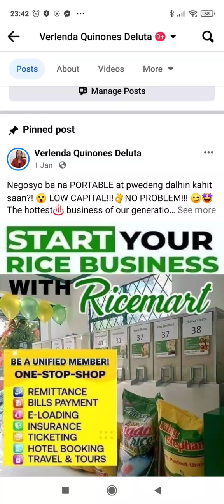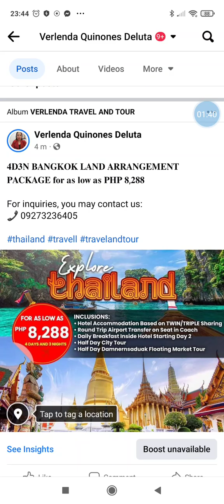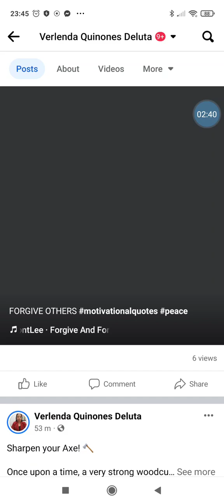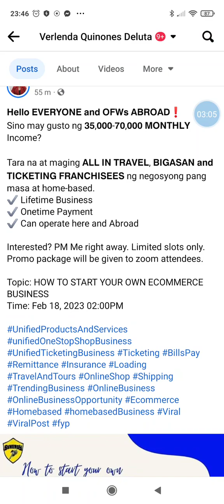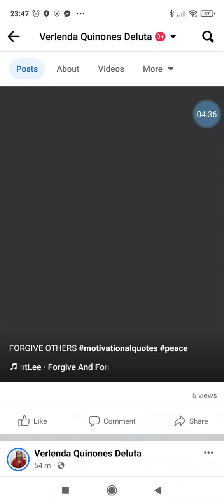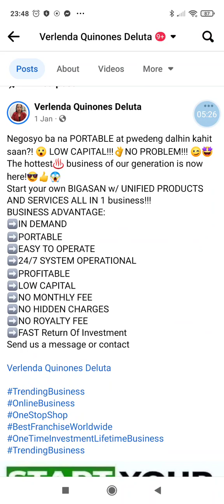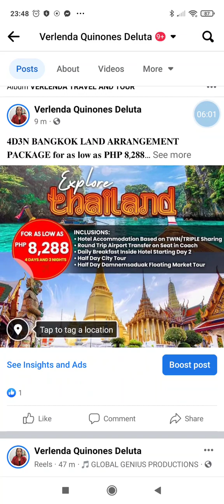TRAVEL IN THAILAND | TRAVEL AND TOUR